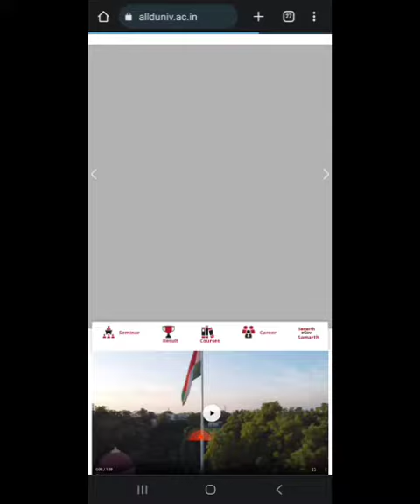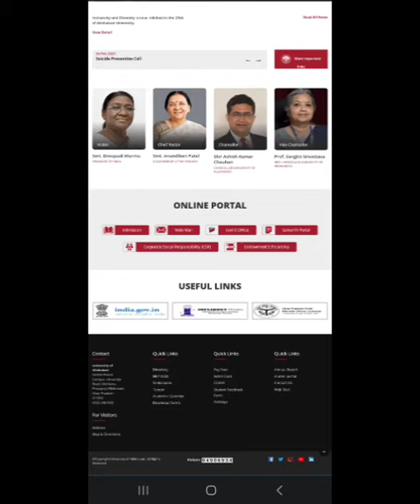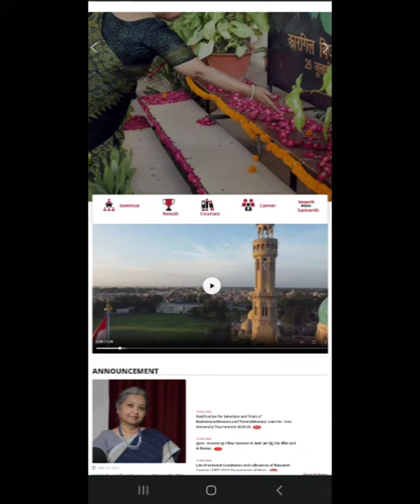Allahabad University में direct ADMISSION का एक ओर मौका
cmp degree college bsc Math cutoff

cuet allahabad university allahabad university mba fees

allahabad university cuet admission allahabad university b tech fees

allahabad university mca fees allahabad university cuet registration

university of allahabad course admissions allahabad university counselling

allahabad agriculture university application form 2022 allahabad university ug admission 2022 23

allahabad university bba fees united university allahabad application form 2022

CUET-UG